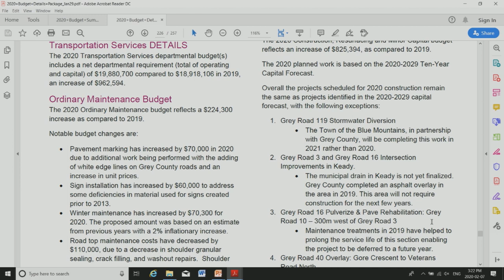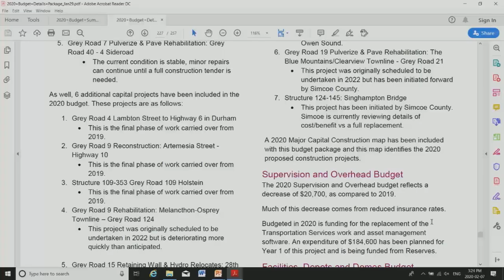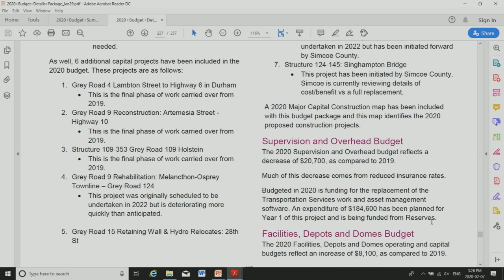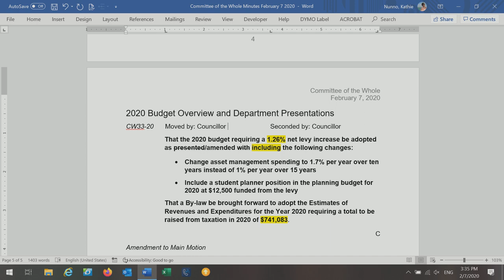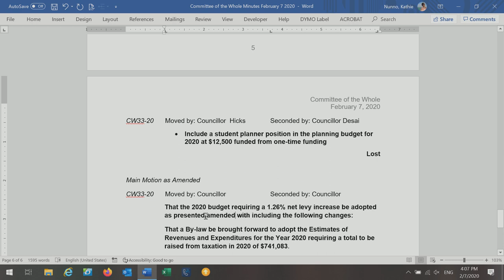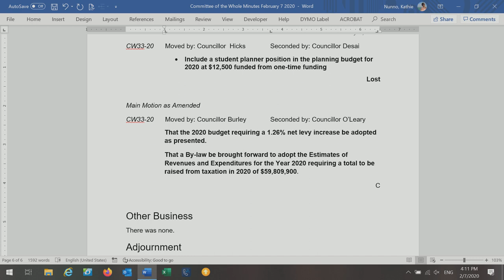Grey County Committee of the Whole Special Budget Meeting February 7, 2020 Part 4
Council met on Friday, February 7, 2020 for a special committee of the whole meeting dedicated to the 2020. At this meeting Council heard from each department and support approval of the total $157.5 million budget at a 1.26% increase to the tax levy.